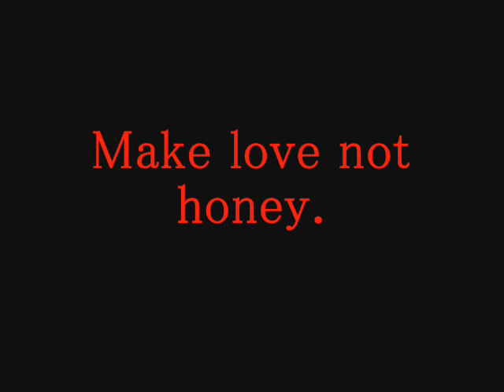Mission Red Balloon